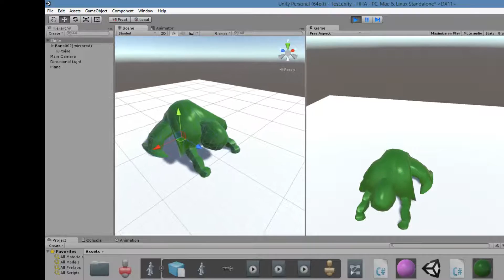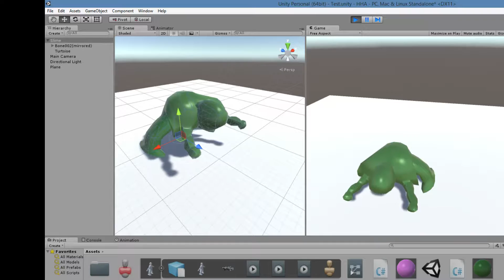Jade Cocoon-like morphing in Unity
Morphing between two monsters. I believe the system can be expanded. Also with textures, shaders and good models it will probably look awesome.